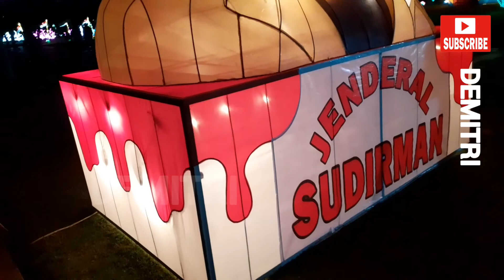Festival of light - Jakarta - National Monument - Monas - Indonesia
Festival of Light
Monas
National Monument
Jakarta
Indonesia
Indonesian Day
August 17th